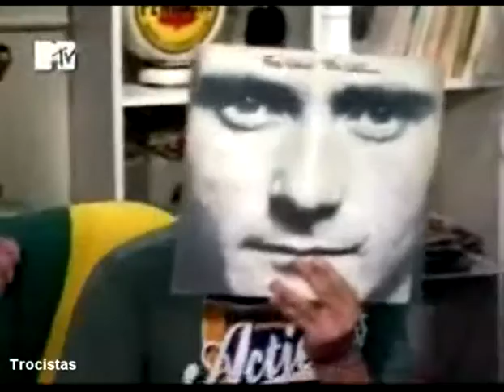16031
15 Minutos - Marcelo Adnet